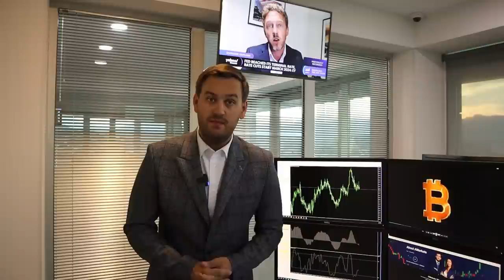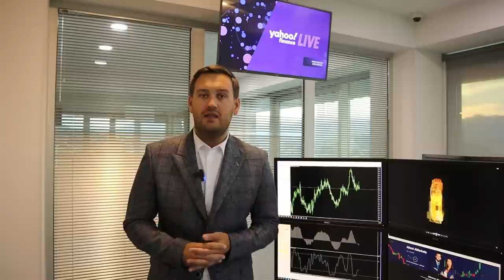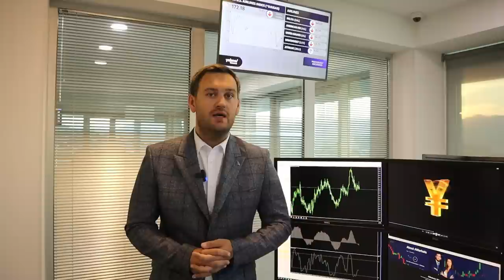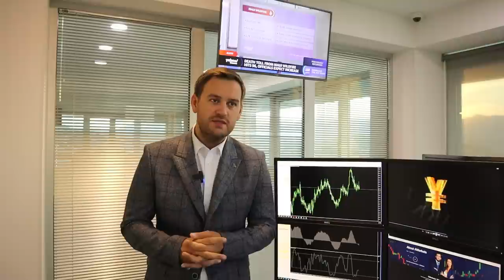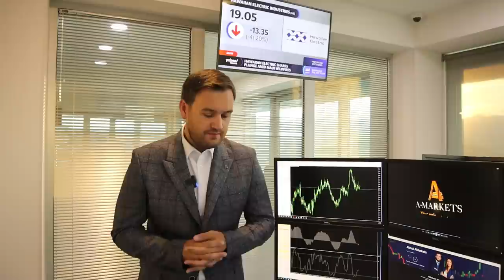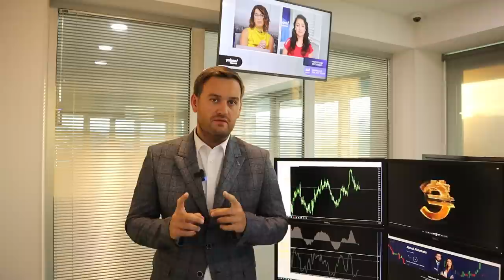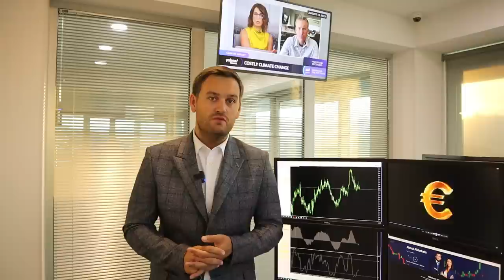Доллар: будут ли новые минимумы? | AMarkets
Будут ли новые минимумы по доллару, от чего зависят перспективы доллара, как инфляция и рынок труда влияют на американскую валюту, стоит ли сейчас покупать золото, будет ли нефть расти, как заработать на британской статистике, о потенциале роста фунта и валютных интервенциях Банка Японии